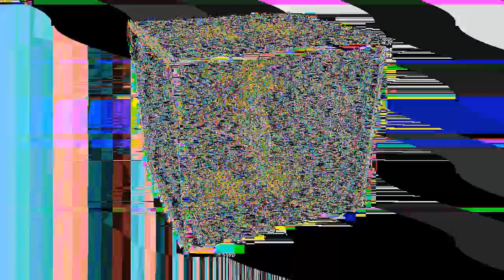Whatertonz-Hilarium-futility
Compartmentalized gnosis